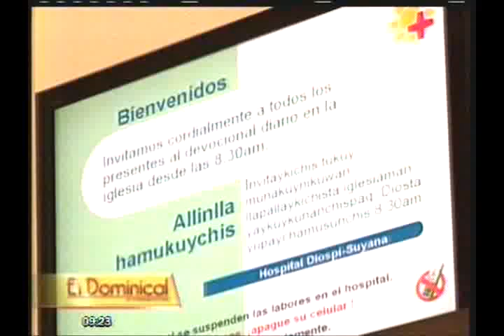Hospital Diospi Suyana: médicos alemanes brindan atención a los más pobres (1/2)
En las alturas del departamento de Apurímac, en la ciudad de Curahuasi, se ubica el hospital Diospi Suyana.